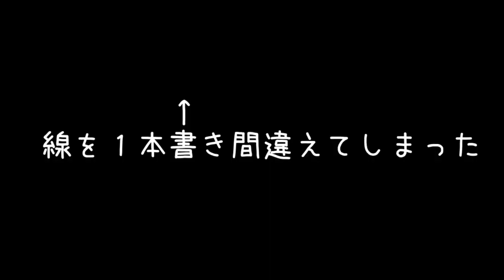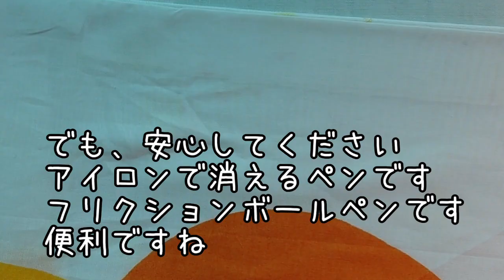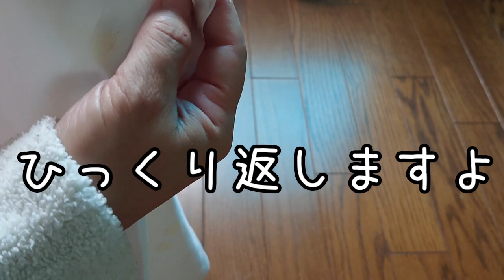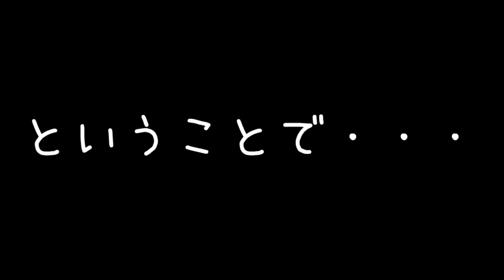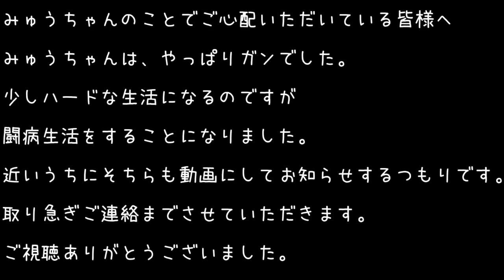猫と一緒に【座布団カバー】作る。ミシンで縫ってみよう！How to make a cushion cover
皆様・・・座布団はお使いでしょうか？
長年大事に使っております(*´▽｀*)
何回目のカバーだったかしら？( *´艸｀)

2017年夏・・・みゅう♂(当時13歳)とママ(主)で、のんびり静かに暮らしていました。みゅうは、生後間もなく捨てられていた保護猫さんでした。

2017年8月14日 こなつ♀(推定)生後2～3週間で我が家にやって来た保護猫さん。お母さん猫がくわえていたのを、落としてしまったのか？歩道に一人でさまよっていました。

2018年6月12日 うめか♀(推定)生後1ヶ月～2ヶ月で我が家にやって来た保護猫さん。猫風邪か・・・？涙と鼻水が止まらないので病院に連れて行き、そのままうちの子になりました。